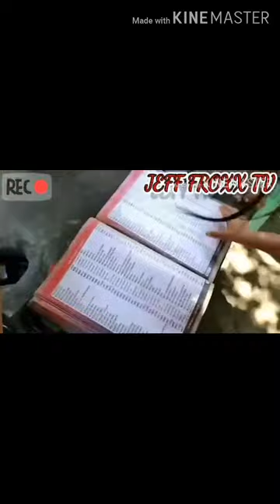Simple celebration@maica,maico and john2 b.day party